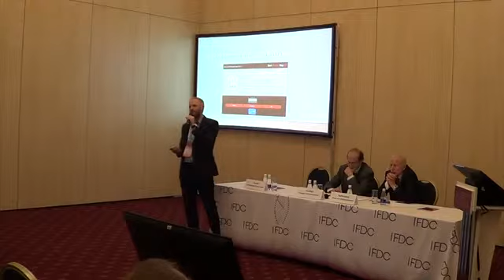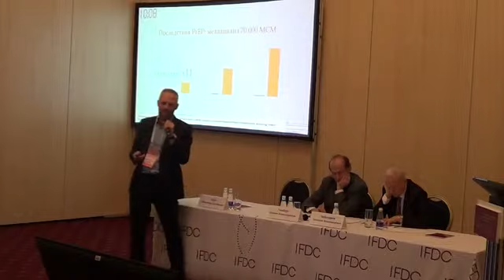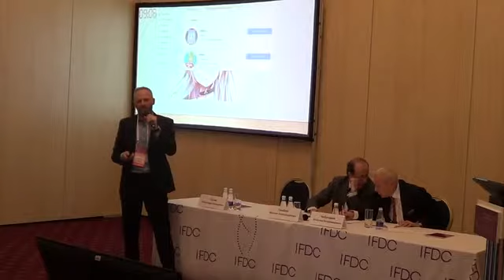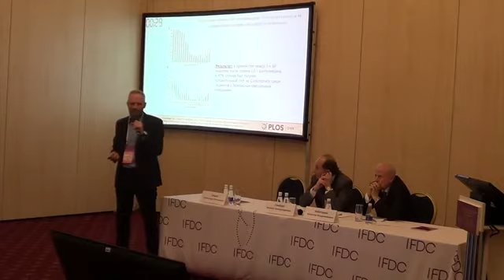Урогенитальные инфекции - современные реалии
Ковалык Владимир Павлович рассказывает про урогенитальные инфекции на конференции.